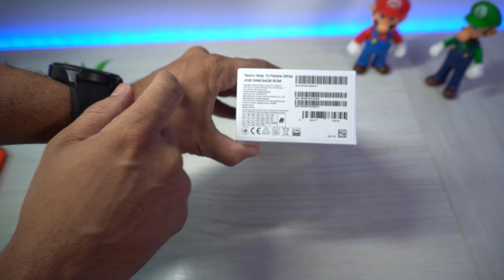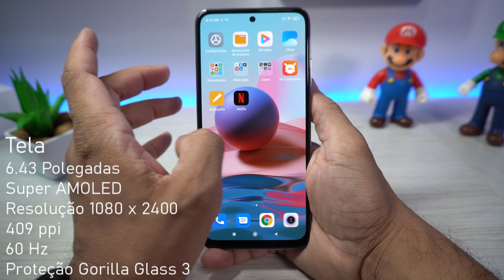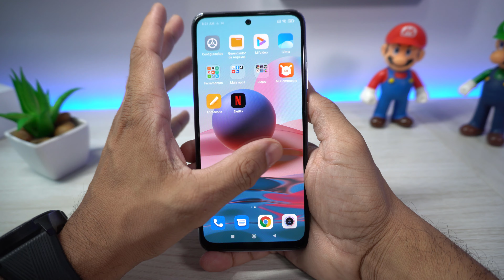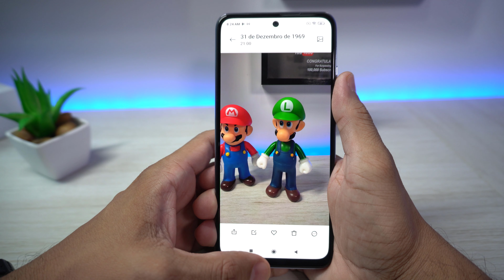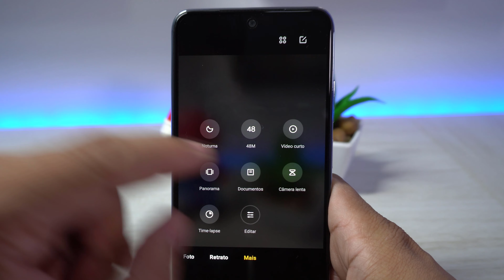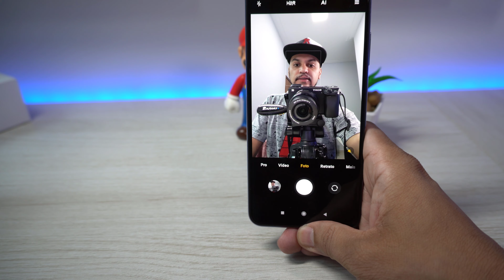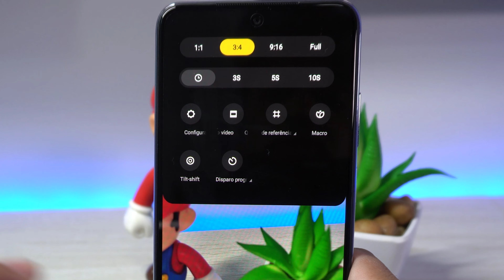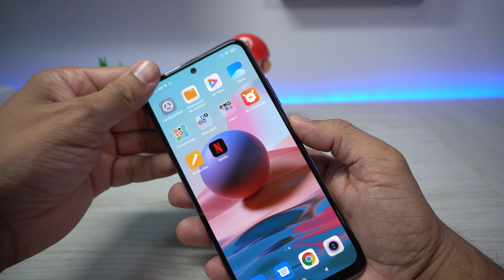Unboxing REDMI NOTE 10 - Primeiras Impressões e Testes em Câmeras